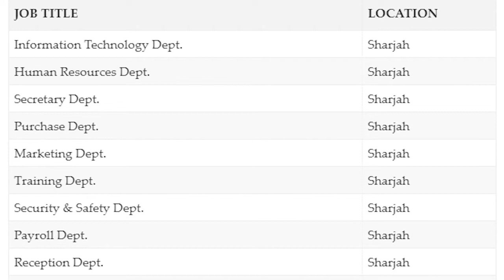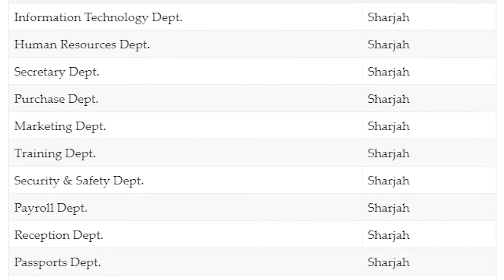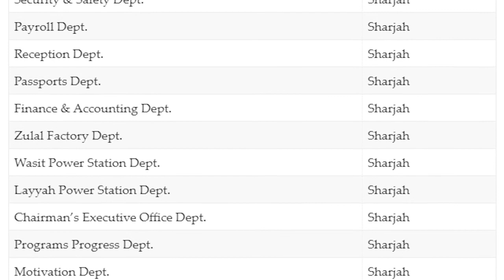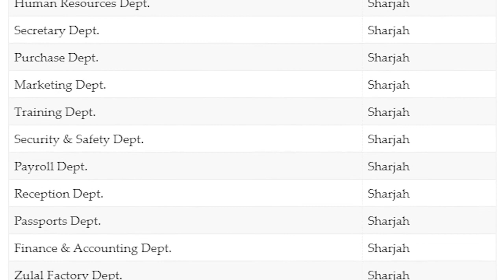Sharjah Electricity And Water Authority Job Opportunity | Zulal Water Job Vacancy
Sharjah Job Vacancy
New Job in UAE
Security job in SEWA
Finance job in SEWA
Marketing job in SEWA
Driver job in Zulal
Programmer job in SEWA
cleaner job in uae
female cook job uae
lady cook dubai
plumber job in Sharjah
plumber job in uae
plumber job Sharjah
Latest Vacancy Details
Todays Job Vacancies